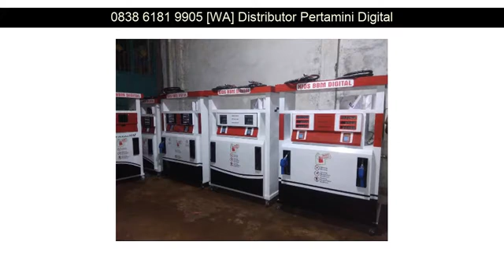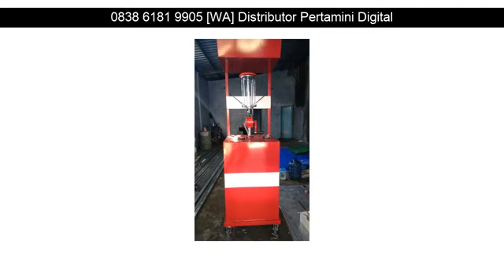WA 0838 6181 9905 Promo pom mini bekas harga pom mini elektrik Tuban